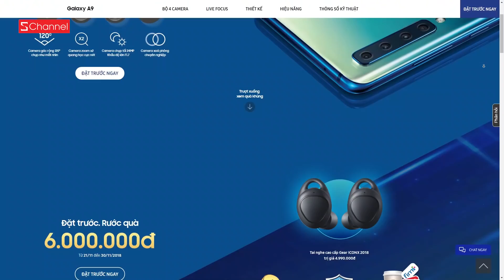HẾT HỒN | KHI TRAI ĐẸP CỰC LẦY HÁT VÀ NHẢY GIỮA PHỐ !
Đặt mua Galaxy A9 2018 - Smartphone 4 camera đầu tiên trên thế giới để nhận ngay tai nghe Gear Icon X cực chất nhé